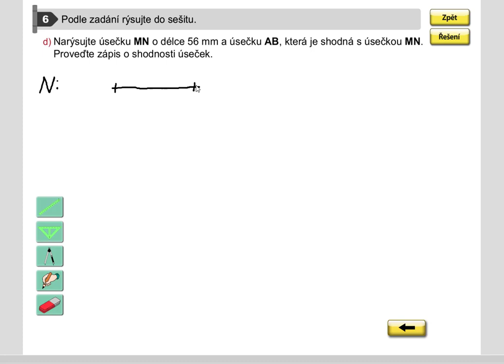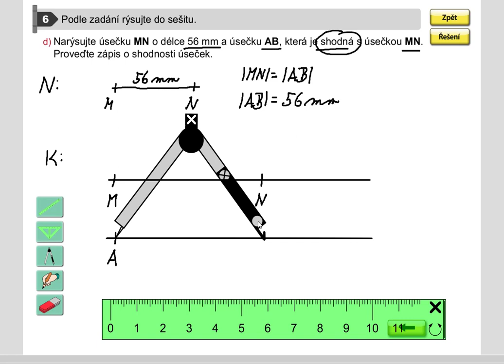Opakování (rýsování; shodné úsečky), Geo. pro 5.roč., str. 9, cv. 6d